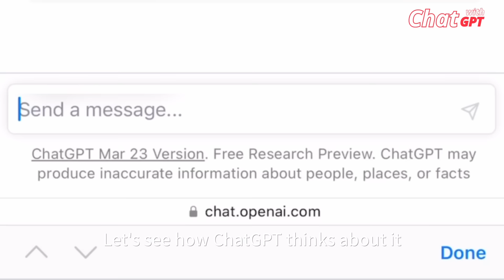Do you know any unique animals in China?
Today is the International Day for Biological Diversity. Do you know any unique animals in China? Let's see what ChatGPT says about it!